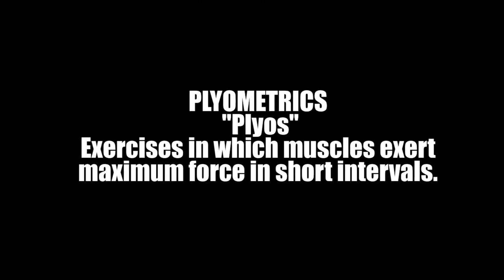Rosario's Take: Booty Work with Maddy Fit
This week I ditch the gym for stairs; working with certified master personal trainer @maddy_fit (insta) on cardio and strength training. Kicked my butt!!! Literally.
FOLLOW On social!